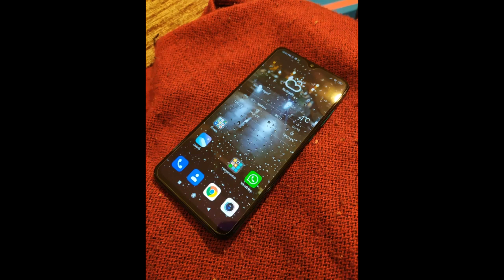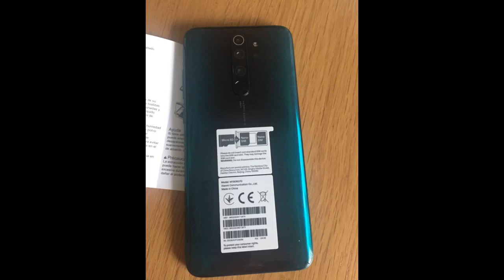More In The Description Redmi Note 8 Pro– Smartphone con Pantalla 6,53" FullHD+ (Cuatro cámaras...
Redmi Note 8 Pro– Smartphone con Pantalla 6,53" FullHD+ (Cuatro cámaras de 64 + 8 + 2 + 2 MP, Frontal 20 MP, 4500 mAh, Jack de 3,5 mm, MTK Helio G90T Octa-Core, 6 + 128 GB) Verde [Versión española]

Muy buen teléfono móvil y a muy buen precio, de las características no voy a decir nada, quien vaya a comprar este teléfono se supone que ya sabrá lo que tiene, comentaré lo que preocupa a la gente y lo que más preguntan:1.
No se calienta nada, había mucho miedo por el procesador que lleva. Lo he probado con juegos exigentes, subiendo gráficas a tope haciendo multitareas... No he notado que se caliente nada.2.
Es la versión europea,es decir, lleva las bandas  de frecuencia B3, B7, B8, B20 y muchas más (dejo foto). Así que sin problemas de 4G más...